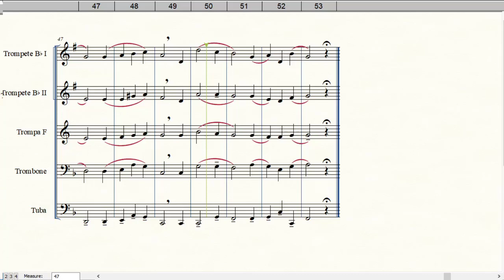A Treze de Maio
Arranjo de Welligton Sousa
Equipe do Portal Brasil Sonoro